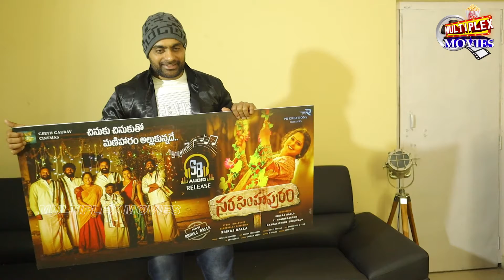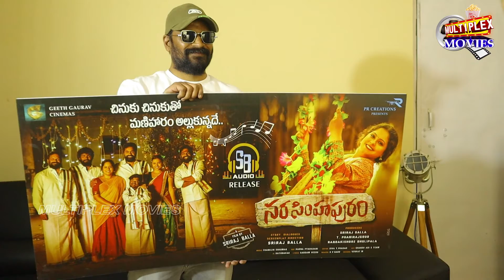Narasimhapuram Chinuku Chinuku Tho Maniharam Song Launch By Narasimhapuram Team | Multiplex